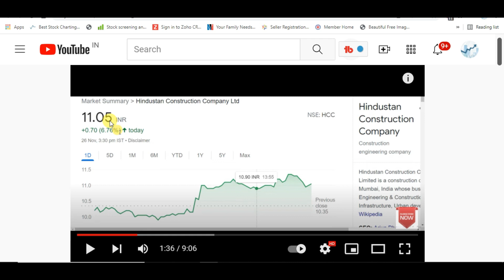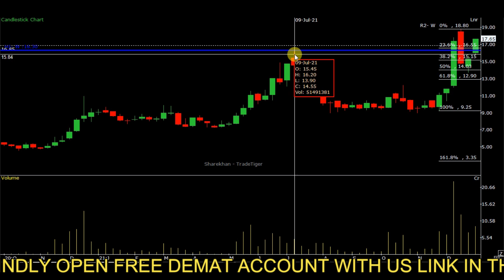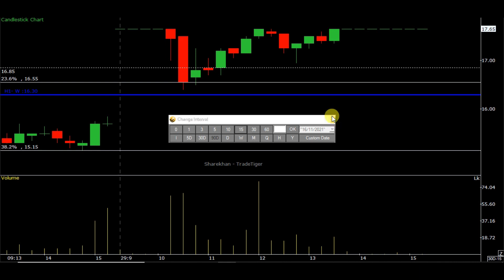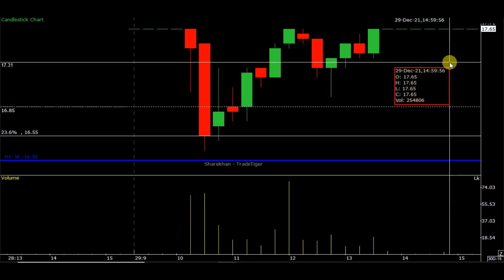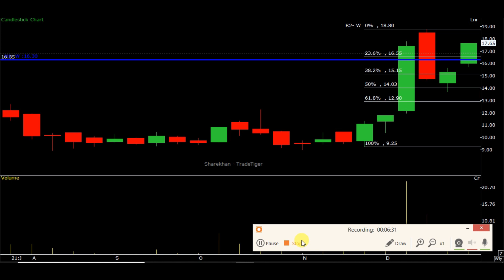BIG BRAKOUT ON HCC SHARE PRICE | HCC SHARE FUTURE | HINDUSTAN CONSTRUCTION COMPANY SHARE LATESTNEWS